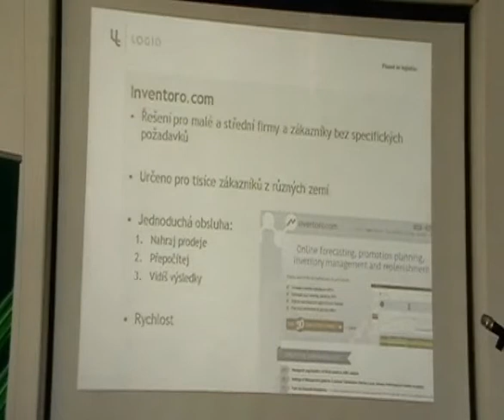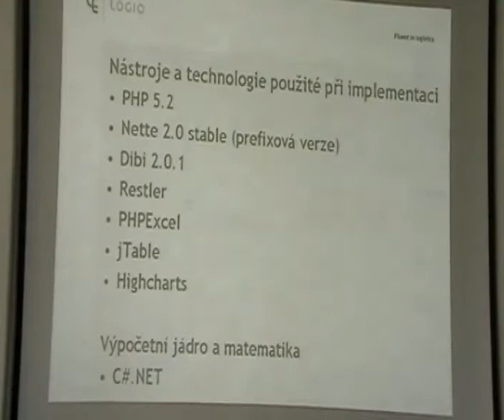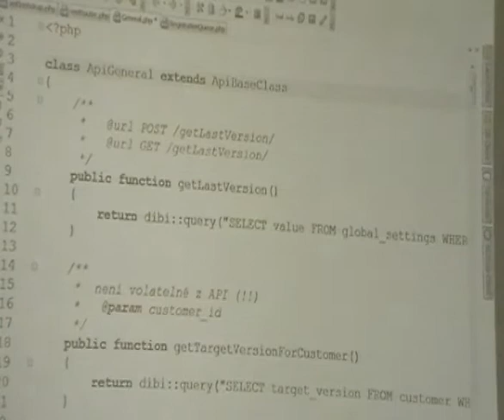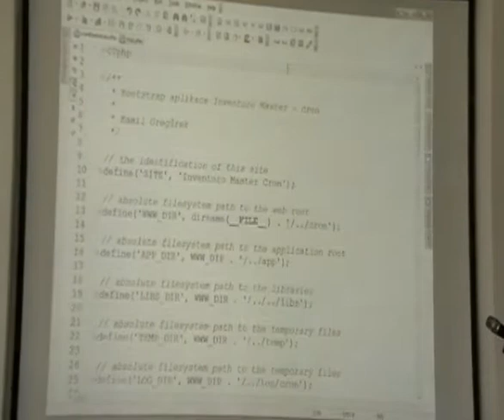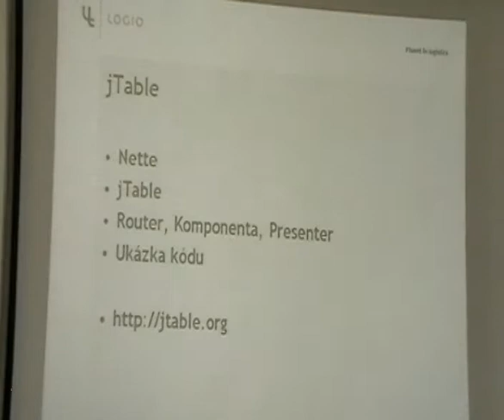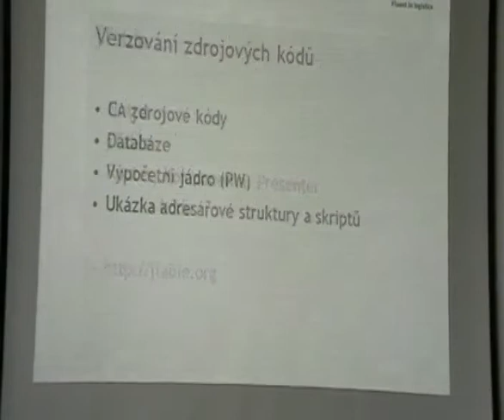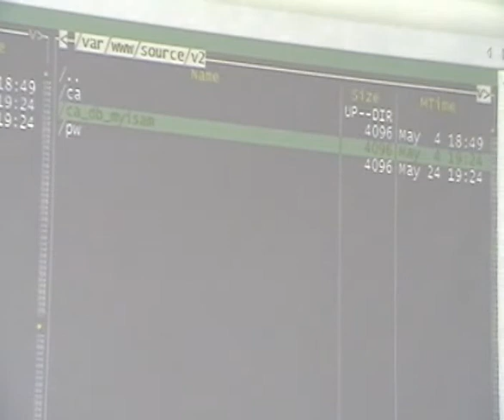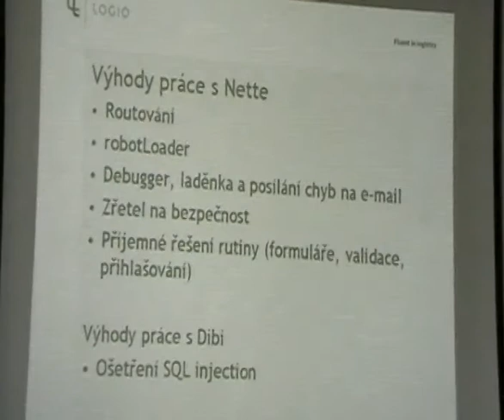Logio: Použití Nette na škálovatelném projektu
Jak v Logiu používají Nette Framework